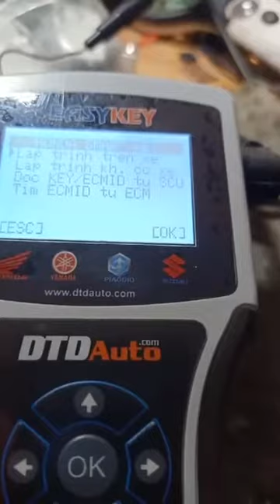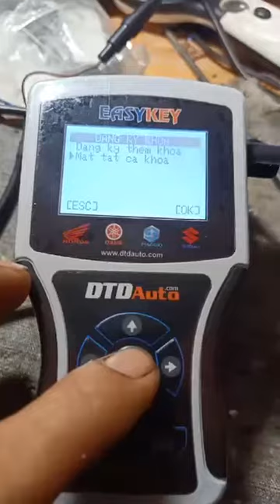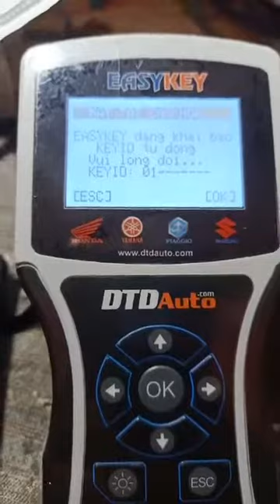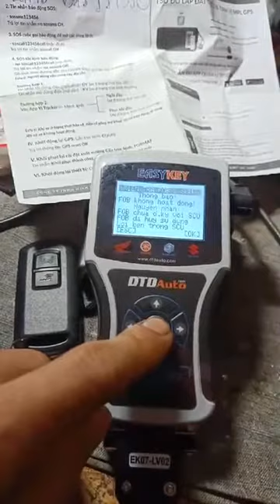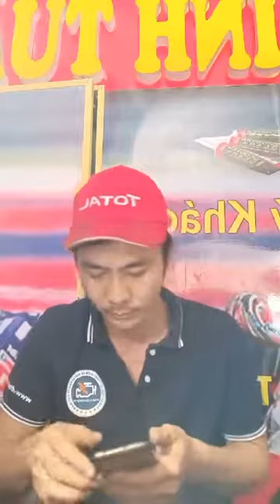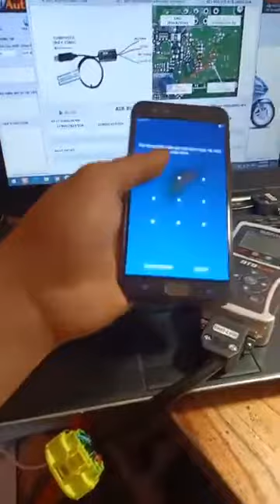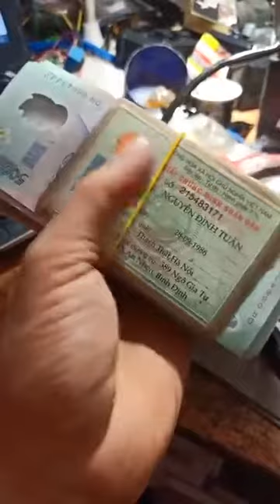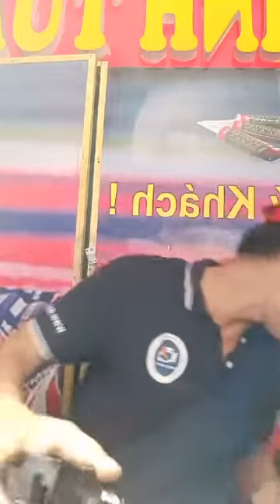Tay ga Đình Tuấn | Hướng dẫn ae cách đăng ký FOB xe Air Blade 2019